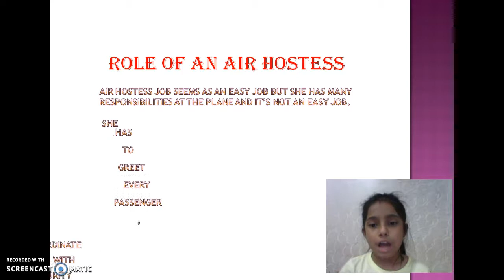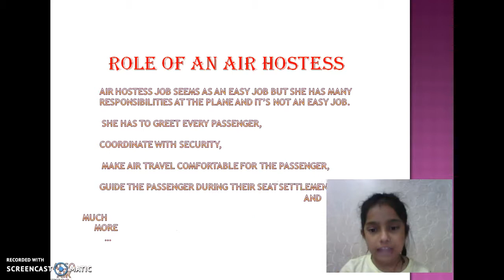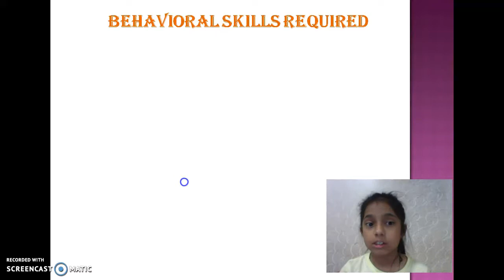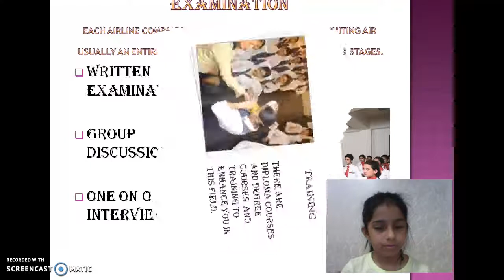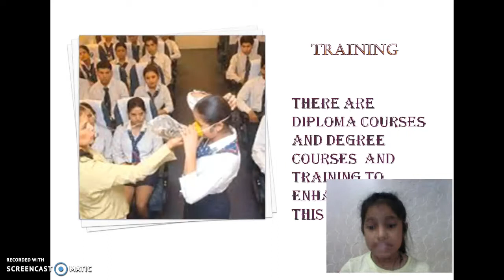Brynelle's Big Dream - WhizTalk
Brynelle's dream to become an Air Hostess @ Sunday, January 28, 2018 @ 09:04:37 PM